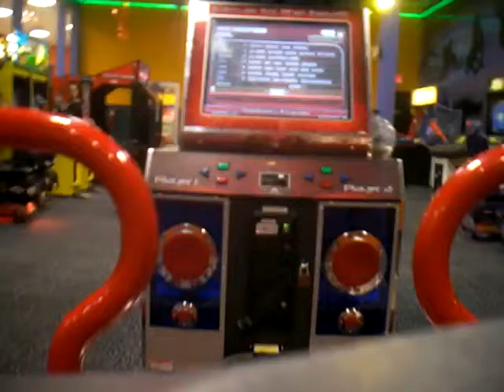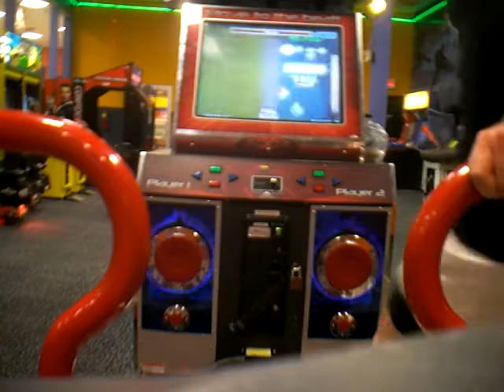Mythology 99.90 lol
"suck my invisible cock" rofl